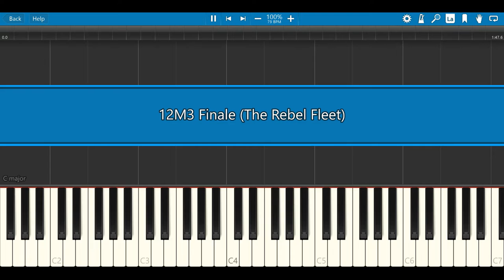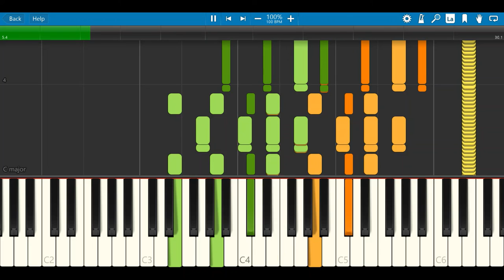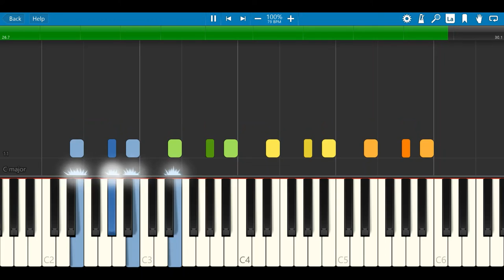"Ending" by John Williams on Piano (Synthesia)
42 and a half years ago, the film "The Empire Strikes Back", the continuation of the "Star Wars" original trilogy, was released.

This track is from the closing of the film.

0:00 Intro
0:04 Finale (The Rebel Fleet)
1:53 End Credits (End Titles)

Finale (The Rebel Fleet): Luke Skywalker gets a new hand. He, Leia Organa, R2-D2 and C-3PO watched Lando Calrissian and Chewbacca fly of in the Millenium Falcon. We hear the Force theme, (maybe with its second part), and "Han Solo and the Princess", both the A theme and B theme.
End Credits (End Titles): The Film is over. We hear Luke Skywalkers theme, Rebel Fanfare, "The Imperial March", "Han Solo and the Princess", and an end motif.

This cue appears in "Finale" in the Original Album.